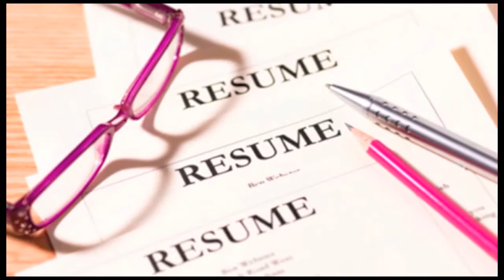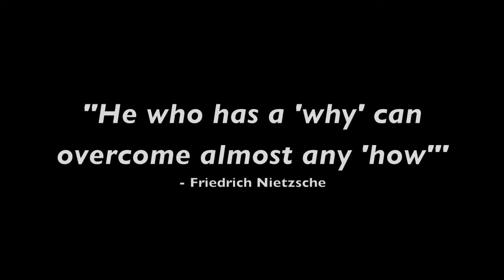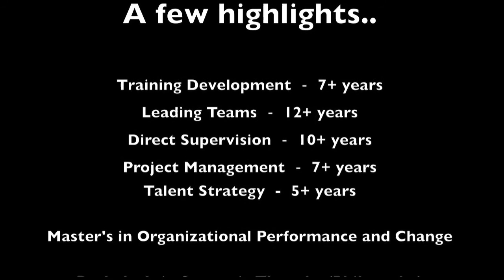Dave Needham-HR/Talent Management Artist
A resume will never tell you WHO I am - this gives you a 3 minute preview.